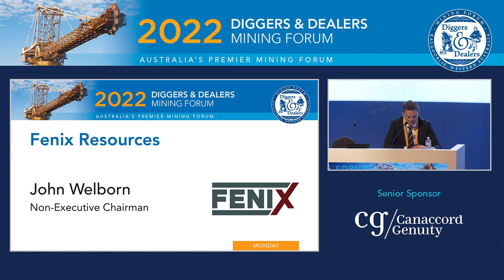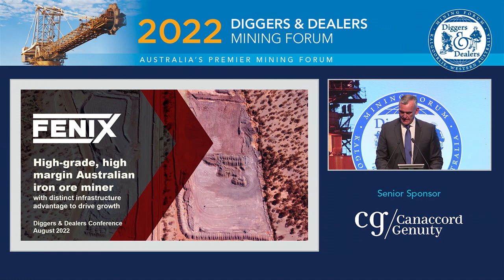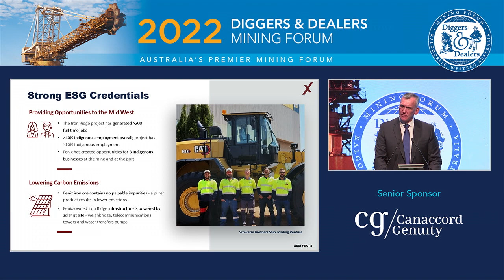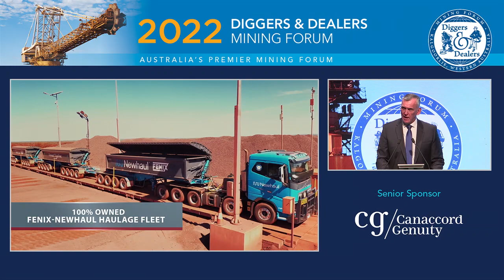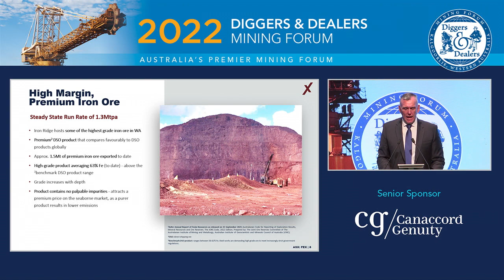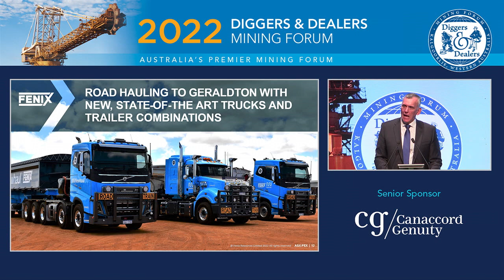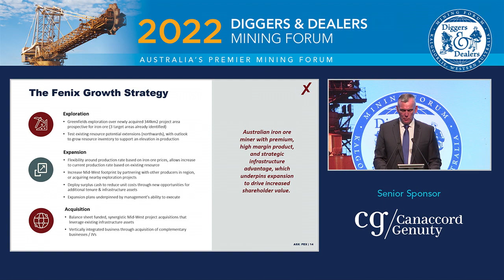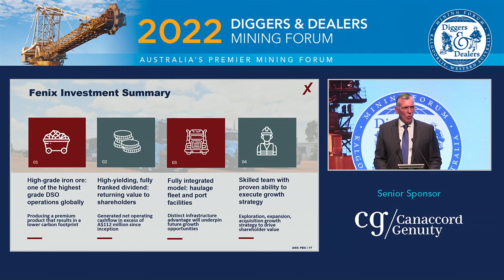2022 Fenix Resources